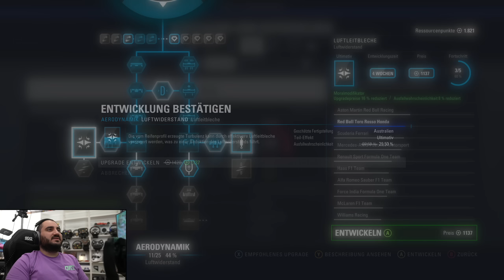MAXIMALE PUSH-STRATEGIE! 😈 | F1 2018 Fahrerkarriere #19